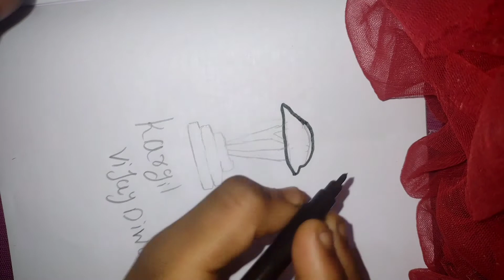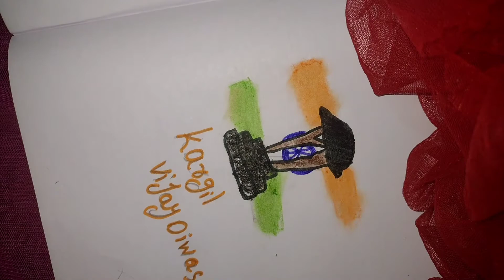Kargil Vijay Diwas drawings /easy Kargil Vijay Diwas drawings poster